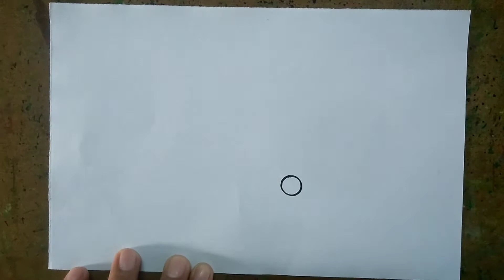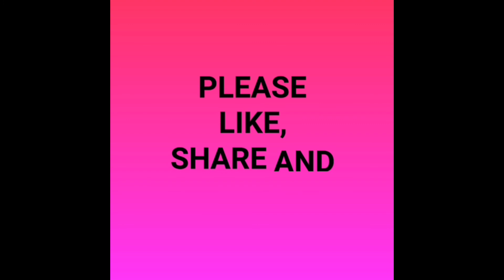HOW TO DRAW BEAUTIFUL FLOWERS